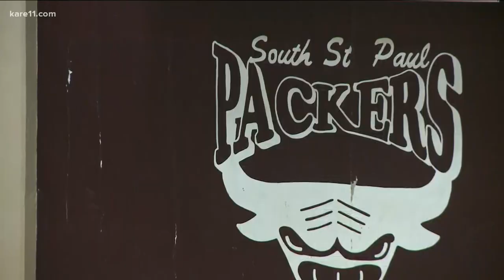South St. Paul boys basketball team continues remarkable turnaround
It didn't take long but the spotlight is finally firmly on South St. Paul.

We profiled these Packers last season as they were just beginning this remarkable turnaround.

This season, they made history. South St. Paul won its first 17 games of the year and also earned its first conference title in 51 years.